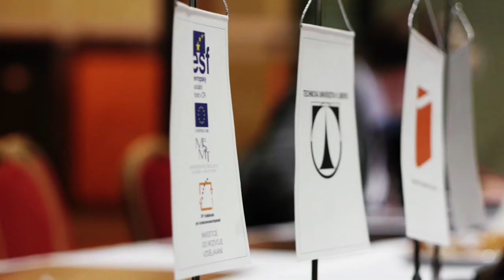Collaborative Engineering in the Innovation Cycle - Zlín 2012 - spot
Collaborative Engineering in the Innovation Cycle
Konference pořádaná UTB ve Zlíně, TU v Liberci a VŠB v Ostravě.
Kamera: Jiří Tille
Střih, grafika: Aleš Výmola